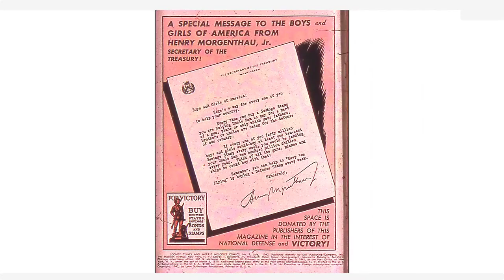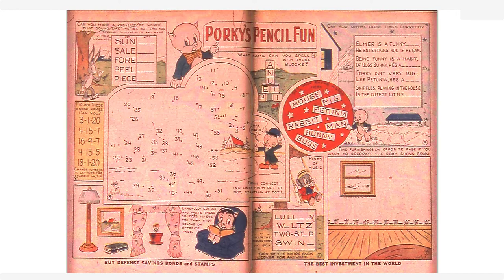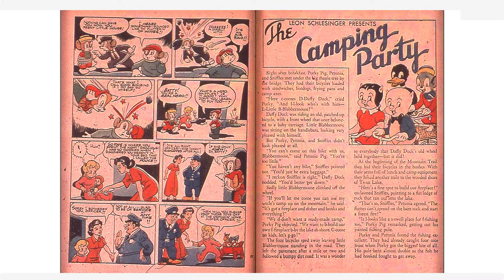Looney Tunes and Merrie Melodies Comics #009